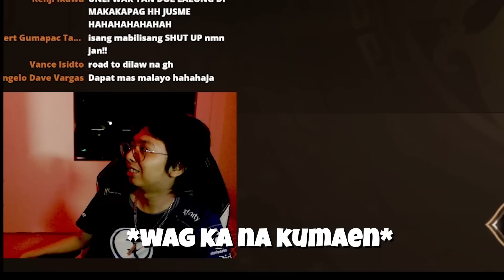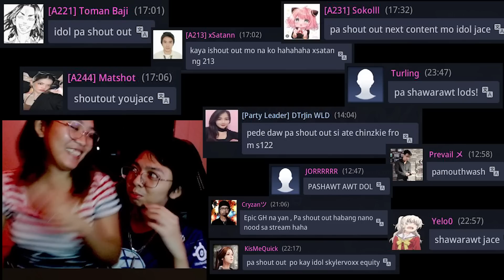PINAPINDOT KO SA KANYA AYUN MAY PULANG LIBRO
Masaya pa din kahit talo :) nakaka proud pa din! Let's GO PHA!

Gusto niyo bumili WEMIX, HYDRA, DRACO, DRONE?